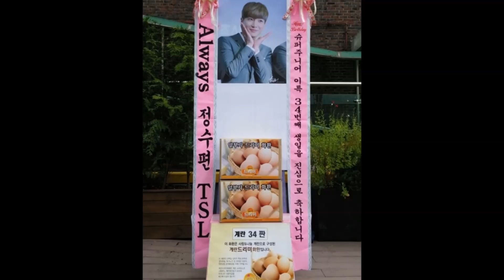슈퍼주니어(Super Junior) 멤버 이특(Lee Teuk) 생일축하 알부자드리미화환 - 쌀화환 드리미 Dreame for Super Junior Lee Teuk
슈퍼주니어(Super Junior) 멤버 이특(Lee Teuk)의 팬들이 이특의 서른 네 번째 생일을 축하하는 알부자드리미화환을 보내와 이특에 대한 드리미 쌀화환 응원을 이어갔다. 7월 1일 서울 강북구 삼양동 한빛맹아원에 배달된 이특 생일축하 알부자드리미화환에는 '슈퍼주니어 이특 34번째 생일을 진심으로 축하합니다. Always 정수편 TSL'이란 축하 메세지에 이특의 대형사진과 함께 계란 34판(1천20개)가 담겨 있었다. 이특 생일축하 알부자드리미화환의 계란 34판은 팬들의 뜻에 따라 한빛맹아원에 기부된다.

 슈퍼주니어 이특의 다국적 팬들은 지난 2012년 9월 19일 MBC '우리 결혼했어요’(우결)의 보조개커플 이특-강소라 커플 1주년을 축하하는 드리미 쌀화환을 보내와 이특을 응원한 것을 시작으로, 2014년 1월 7일 이특 가족 장례식에 근조드리미 쌀화환 40kg, 7월 28일 이특 전역 축하 드리미 쌀화환 8톤, 2015년 9월 18일 슈퍼주니어 데뷔 10주년 축하 드리미 쌀화환 20kg, 10월 22일 Mnet '너의 목소리가 보여2' 제작발표회에 드리미 쌀화환 270kg, 2015년 11월 5일 슈퍼주니어 이특 데뷔 10주년 이특 응원 드리미 쌀화환 50kg 등 지금까지 모두 일곱 차례에 걸쳐 9.73톤의 드리미 쌀화환을 보내와 이특을 응원했고, 이특은 서울한빛맹아원과 사랑마루, 강남구청을 통해 사랑의 쌀 9.27톤을 어려운 이웃에게 기부했다.

슈퍼주니어(Super Junior) 이특(Lee Teuk) 생일축하 알부자드리미화환 : 기부화환 쌀화환 드리미 / 쌀소비촉진 범국민운동 2070 프로젝트 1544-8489